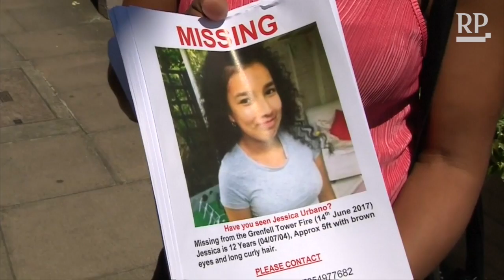Feuerkatastrophe: Viele Vermisste nach Hochhausbrand in London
Nach dem verheerenden Hochhausbrand in London werden noch 24 Menschen in Krankenhäusern behandelt. Die Lage von 12 Patienten sei kritisch, teilte die Gesundheitsbehörde mit. Einem Medienbericht zufolge werden zudem 65 Menschen vermisst. In dem Viertel ist derweil eine riesige Welle an Hilfsbereitschaft ausgebrochen.